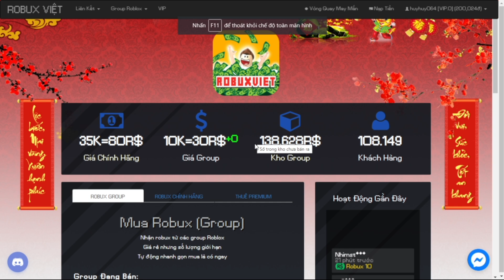cùng team vượt Raid 2 All Star Tower Defense cực khó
code mới: thisisthenewestcode   150 gems